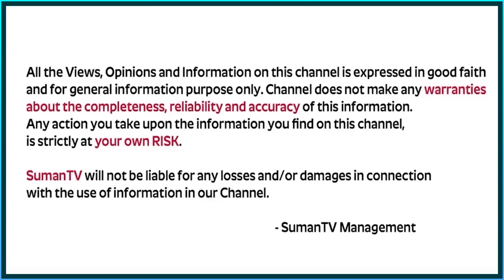Powerful Benefits Of Waking Up in Brahma Muhurta Timings| Ramaa Raavi about Brahma Muhurta in Telugu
Powerful Benefits Of Waking Up in Brahma Muhurta Timings| Ramaa Raavi about Brahma Muhurta in Telugu | The Powerful Secret of Waking Up At 5 Am | Significance of Brahma Muhurta | Early Morninig Routine
Benefits Of Waking Up In Brahma Muhurta at 4 AM | Powerful Brahma Muhurta | The Powerful Secret of Waking Up At 5 Am | Significance of Brahma Muhurtha | Telugu Motivational Video | SumanTV